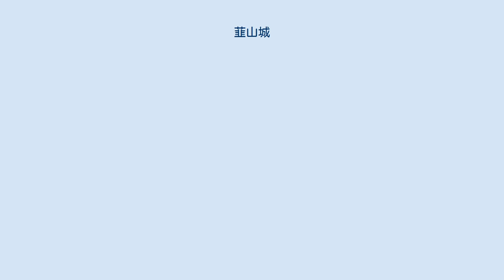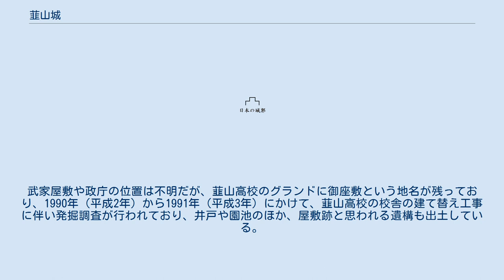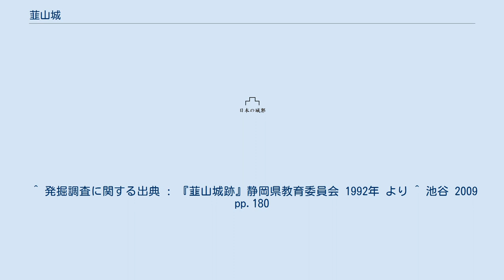韮山城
韮山城（にらやまじょう）は、伊豆国田方郡韮山（静岡県伊豆の国市韮山）にあった室町時代後期から戦国時代にかけての日本の城。
平山城。
 15世紀末に伊勢盛時（北条早雲）の関東経略の拠点として整備され、後北条氏の関東支配後も伊豆支配の拠点としてその持ち城であったが、天正18年（1590年）には豊臣秀吉による小田原征伐において激しい攻防戦を経験している。
龍城の異称を持つ。
 築城年ははっきりしないが「北条五代記」によると文明年間（1469年～1486年）に初代堀越公方足利政知の家臣、外山豊前守が城を造ったのが始まりとされている。
また城内の熊野神社が勧進された年代から、1500年（明応9年）頃までには完成していたとする見解がある。
 初めはあまり大規模なものではなく、延徳5年（1491年）に2代堀越公方足利茶々丸を攻め滅ぼした伊勢盛時（北条早雲）によって後北条氏の領有となり、同年から早雲によって後北条氏の本拠地として本格的に造営された。
早雲はここを拠点に伊豆の各拠点の支配を進め、後に相模に領土を広げた後も小田原城に移ることなく、没するまでここを居城とした。
 その後も小田原城を中心に関東を支配する後北条氏の重要拠点の一つとなり、永禄末年には時の当主・北条氏康の四男・氏規が城主として入り、伊豆支配の中心地とした。
 元亀元年(1570年)8月に武田信玄の駿河侵攻の際攻められるが、北条氏規が守り切る。
 天正18年（1590年）の小田原征伐では、ほぼ天下を統一していた豊臣秀吉の大幅な攻勢を受ける。
韮山城にも織田信雄の軍勢が迫ったために氏規は籠城して戦い、北条方は総勢約3千6百、豊臣方は総勢約5万と伝えられる大きな戦力差のなかで約百日間も持ちこたえたが、秀吉が派遣した徳川家康が交渉にあたり、北条方諸城の落城を受けついに開城した。
 その後、関東に入った家康の家臣の内藤信成の居城としていたが 慶長6年（1601年）に転封され廃城となった。
 現在の韮山城は、その敷地のほとんどがかつての韮山代官江川太郎左衛門の子孫である江川家の持ち物となっている。
 2005年（平成17年）12月17日に、韮山城の至近にある韮山高校のOBが中心となって「韮山城を復元する会」を創設した。
 典型的な平山城であり、丘陵に沿って縦に曲輪が連なっている。
現在でも曲輪や土塁の跡などが残されており、散策路が整備されている。
武家屋敷や政庁の位置は不明だが、韮山高校のグランドに御座敷という地名が残っており、1990年（平成2年）から1991年（平成3年）にかけて、韮山高校の校舎の建て替え工事に伴い発掘調査が行われており、井戸や園池のほか、屋敷跡と思われる遺構も出土している。
 ^ 池谷 2009 pp.178 ^ 黒田基樹『小田原合戦と北条氏』吉川弘文館〈敗者の日本史 10〉、2013年1月、155-178頁。
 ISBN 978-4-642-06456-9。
^ “【日本の名城】韮山城　没するまで居城としていた北条早雲”. ZAKZAK (産経新聞社). (2014年5月10日). 2014年5月10日閲覧。
 ^ 発掘調査に関する出典 : 『韮山城跡』静岡県教育委員会 1992年 より ^ 池谷 2009 pp.180